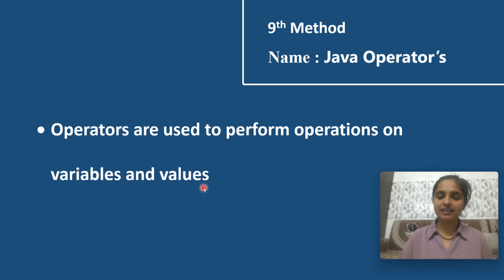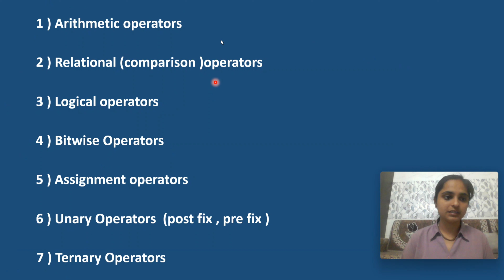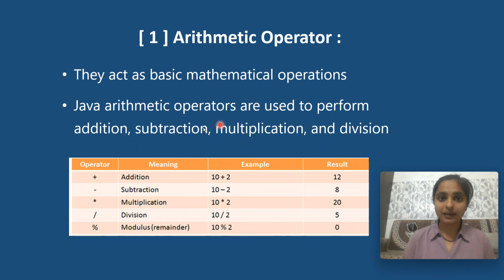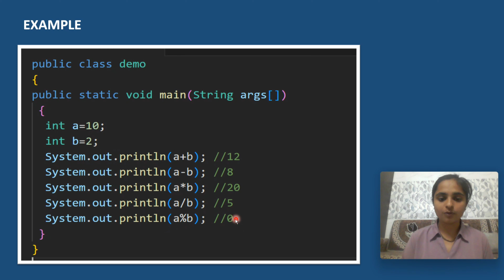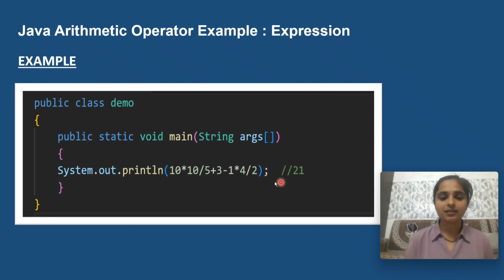java operator's - Arithmetic Operator || easy to notes || your code coach